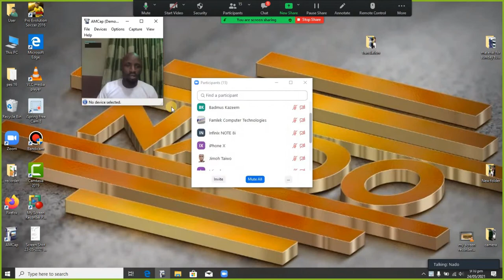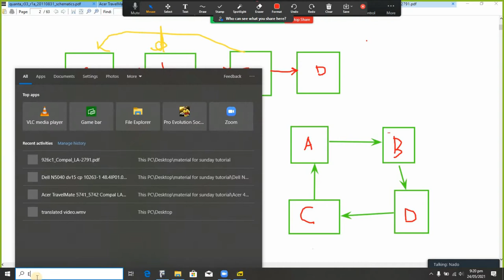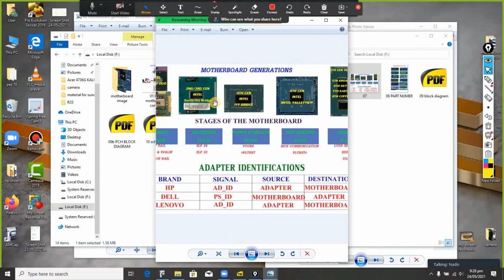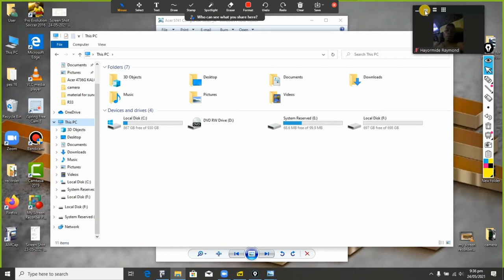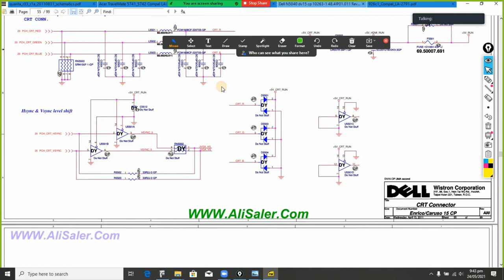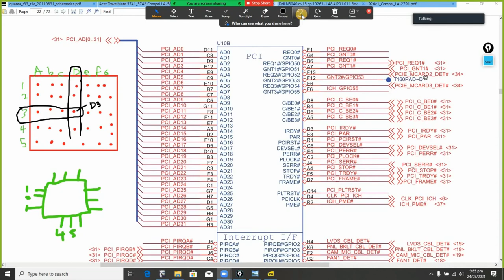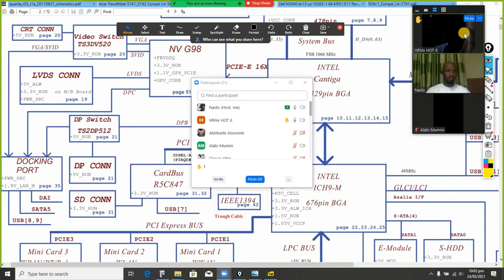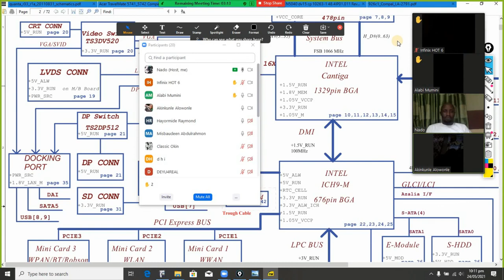Free Class Day 1 (Road to pro) Yoruba S01 E01